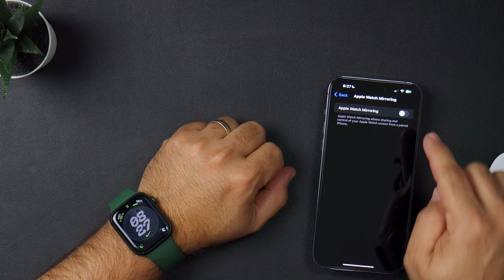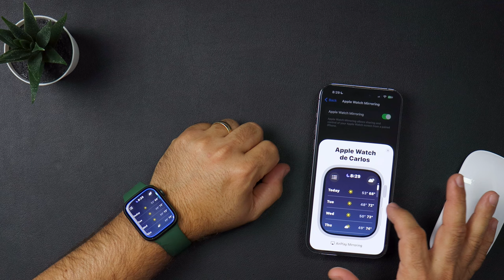CONTROLA Tu Apple Watch Desde el iPhone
En este Video Quiero Mostrarles una función que no todos saben que existe en nuestro iPhone para controlar nuestro Apple Watch

Capitulos
00:00 Introducción
00:20 Tenemos una Función
00:28 Como lo Vamos a Hacer
00:40 Deben Activar
01:00 Apple Watch
01:22 Descargar Juegos
02:00 Nuestro iPhone
02:21 Fin